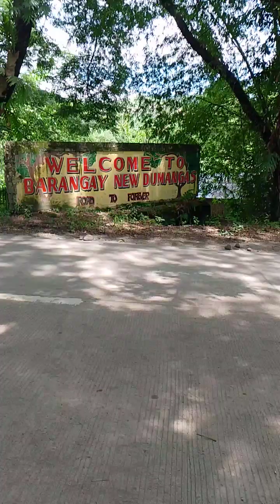wedding pre shoot .galve&delfin..